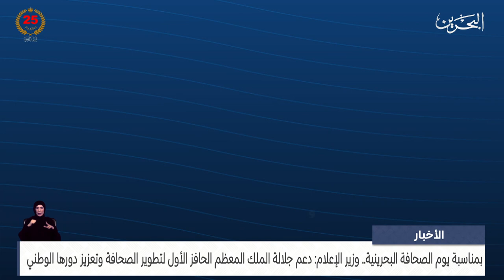مركز الأخبار : وزير الإعلام: دعم جلالة الملك المعظم الحافز الأول لتطوير الصحافة وتعزيز دورها الوطني